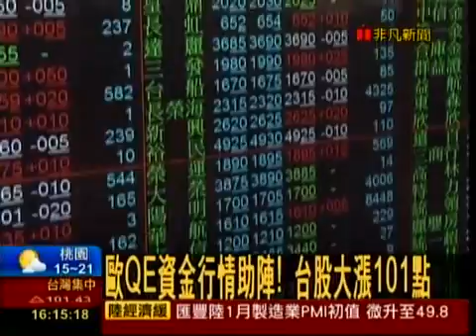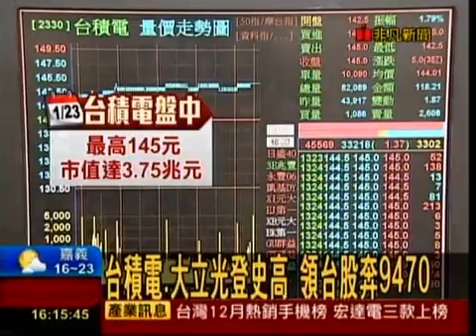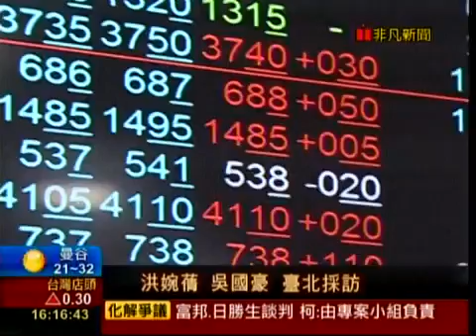20150123【非凡新聞 洪婉蒨】 歐QE資金行情助陣!! 台股大漲101點